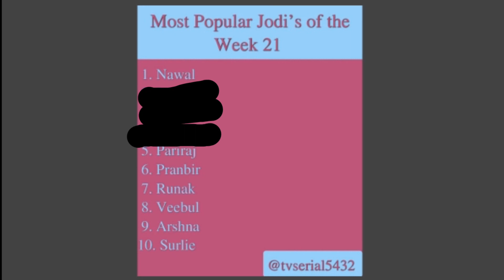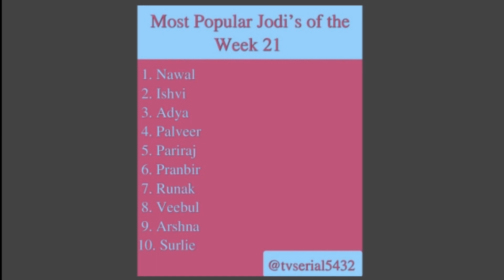Today Paras Kalnawat and Sana Sayyad achieve this Milestone | Rajveer and Palki | Paras Kalnawat San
Today Paras Kalnawat and Sana Sayyad achieve this Milestone | Rajveer and Palki | Paras Kalnawat Sana Sayyad | Sana Sayyad Paras Kalnawat | Paras Kalnawat | Sana Sayyad | Kundali Bhagya